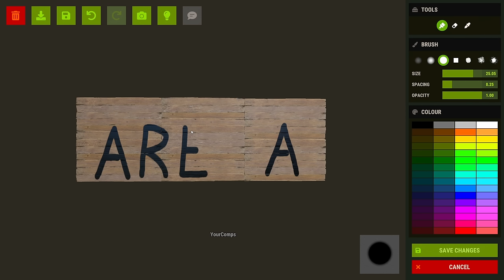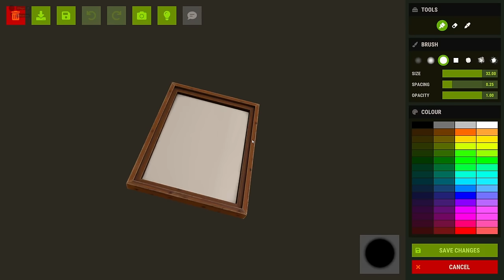We don't talk about Fight Club: Rust Edition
Join the fray in Rust’s Arena where combatants battle for honor, glory, and the legendary golden egg. Will you rise as the next champion?

Big shoutout to Daemon for the stellar video edits! Drop a heart for him if you spot him in the comments! ❤️

0:00 intro
0:20 It begins
5:21 The first challengers
8:38 We're open
10:09 Somethings fishy
18:05 Helping the neighbors
24:09 Priorities
29:00 What choice do I have?!
36:27 The third match!